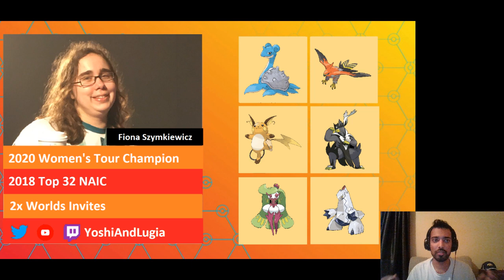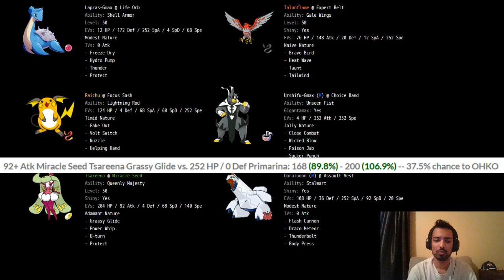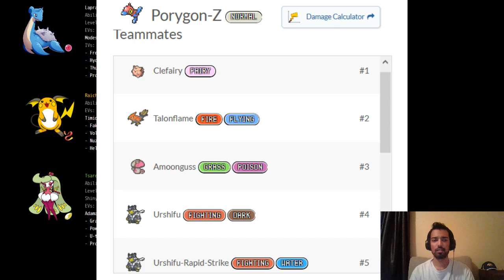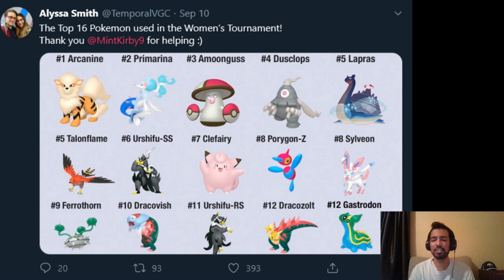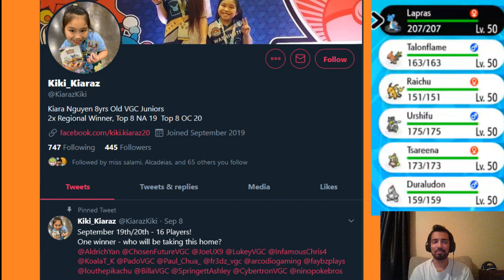Women's Tournament Champion Report featuring Fiona Szymkiewicz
Timestamps:

0:00:00 - Intros
0:01:03 - Team Breakdown
0:10:05 - Matchup Breakdown
0:16:20 - Swiss Rounds
0:32:33 - Top Cut
0:49:22 - Conclusions